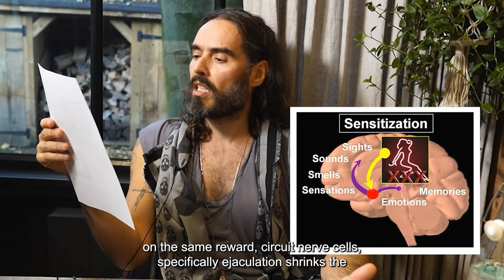Celebrities Getting Real About Porn Addiction: Terry Crews, Mike Tyson, Joe Rogan, Russel Brand, +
You are not alone. Celebrities struggle too.

Free Training for Sex and Porn Addicts and Their Partners: The Four Transformational Shifts You Must Make to Break Free from Sex & Porn Addiction

We offer a 100% UNCONDITIONAL 30 Day Money Back Guarantee on our self study, group, and one on one coaching programs with Craig

Read our 340+ Excellent 5 ⭐️⭐️⭐️⭐️⭐️ Verified Testimonials and read exactly what clients say about our programs

We do not focus on porn addiction or sex addiction. We focus on success!
Merchandise (yes, really!! Check it out, it’s pretty cool and has nothing to do with sex and porn addiction)